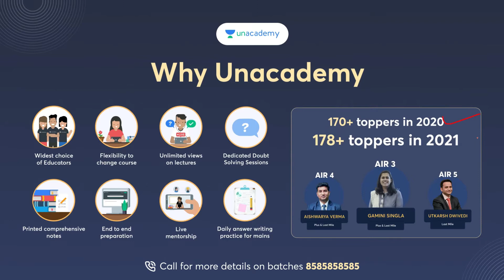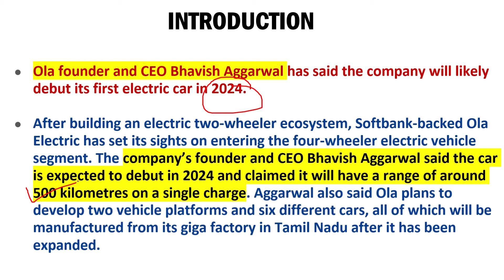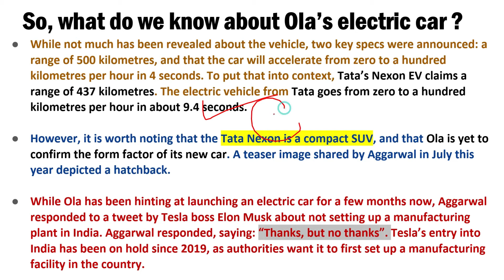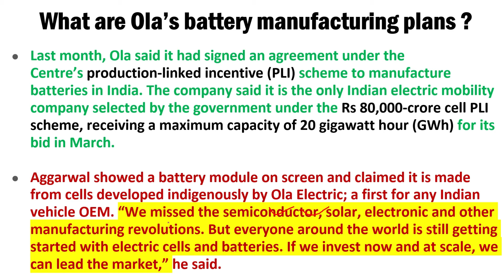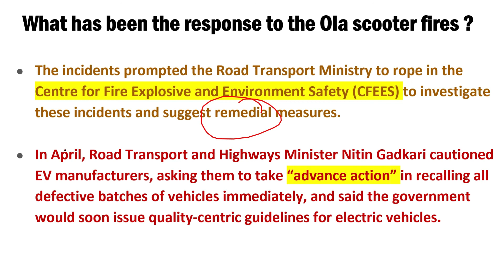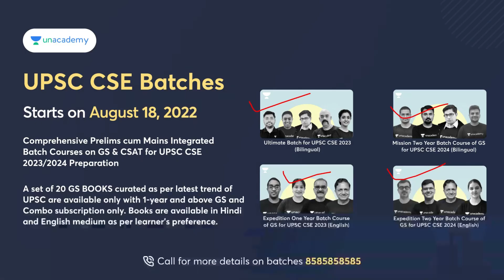Explained: Ola likely to launch an electric car in 2024, here’s what we know about it | UPSC IAS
After building an electric two-wheeler ecosystem, Softbank-backed Ola Electric has set its sights on entering the four-wheeler electric vehicle segment. The company’s founder and CEO Bhavish Aggarwal said the car is expected to debut in 2024 and claimed it will have a range of around 500 kilometres on a single charge. Aggarwal also said Ola plans to develop two vehicle platforms and six different cars, all of which will be manufactured from its giga factory in Tamil Nadu after it has been expanded.

📢📢 *Price Hike on 19th August on UPSC Subscriptions*

📢📢 *Unacademy Prayas - Offline Mains Test Series*
Date: 22nd - 25th August
Exam Timings : 09:00 AM - 05:00 PM
*Test Centers : Delhi, Jaipur, Lucknow*